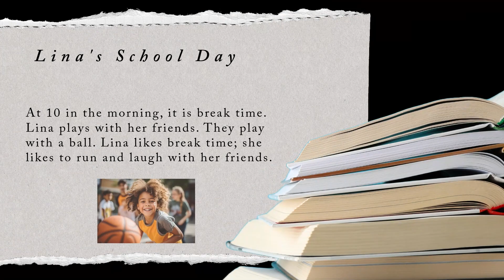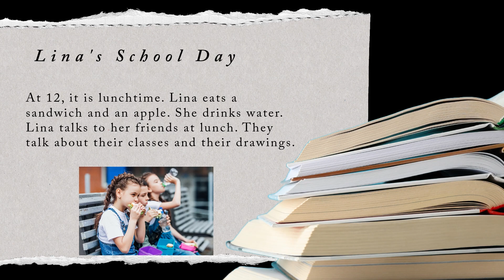Improve Your English Through A Story | English Story A1 For Learning English| EnglishDailyDrift.com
📚 Welcome to Learning English with Lina’s School Day! 📚

Looking to elevate your English proficiency? You’re in the right place! In today’s video, we present a story about Lina’s School Day to refine your English listening and speaking capabilities! By meticulously listening and practicing, you'll witness a seamless improvement in your English language skills! 🗣️✨

👧 Lina’s School Schedule is tailored to offer you a lively and practical approach to learning English. It’s an impeccable fit whether you are just starting or are advanced in English. Dive in to enrich your vocabulary, fine-tune your pronunciation, and amplify your understanding of English! 📘🔍

🏫 In this English tutorial, we delve into Lina’s routine at her beloved school, exploring different subjects like English, Math, Art, and Music! By engaging with interactive exercises and everyday scenarios, you’ll fortify your command over English effectively and engagingly. 🧑‍🏫🎨🎵

👂 Listening is crucial in learning a new language. Through conversations involving Lina and her pals, your ears will adapt to discern various English accents, and your listening comprehension will elevate. This video is your gateway to diverse English accents, aiding in better understanding and interpretation. 🌐👂

🗣️ Speaking is just as pivotal, and by vocalizing along with Lina, you’ll foster both confidence and fluency. Convey your thoughts boldly in myriad situations, from formal discussions to casual chats. Practice and engage with Lina’s daily interactions and witness your progress in real-time! 🌟💬

🛠️ Moreover, this video encapsulates invaluable strategies and resources to bolster your journey in English learning. From efficacious study methods to handy learning tools, we have everything to expedite your learning curve! 📈💡

✅ Welcome to English Daily Drift:

Welcome to English Daily Drift, your go-to YouTube channel for daily practical lessons, designed to help you improve your English language skills!

On this channel, you'll find daily use sentences, common grammar mistakes to avoid, pronunciation guides, and listening exercises that will help you master the English language. With a mix of entertaining and informative content, we strive to create an engaging learning experience for our diverse audience.

Whether you're an English learner looking to enhance your conversational skills or a fluent speaker seeking to fine-tune your language abilities, English Daily Drift has something for everyone.

Together, let's embark on this linguistic adventure and unlock the power of confident communication!